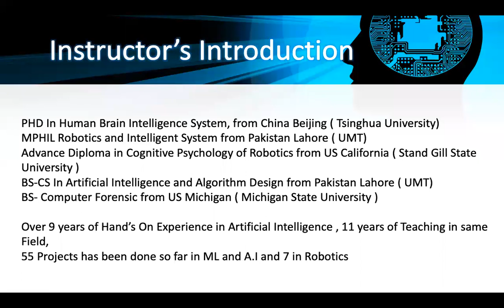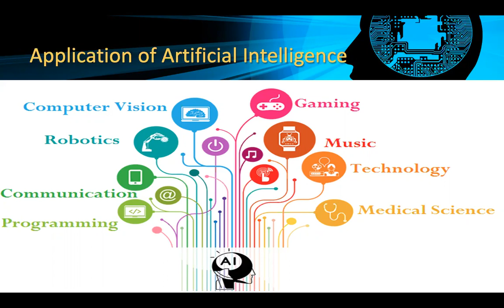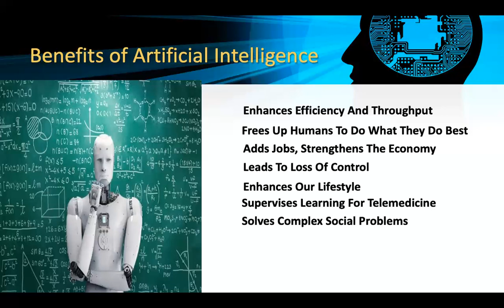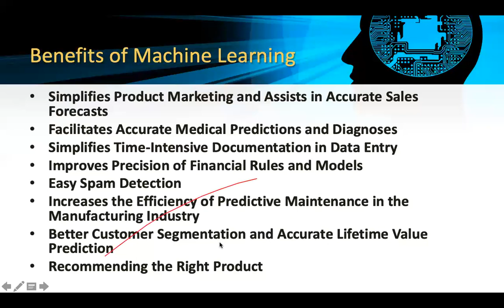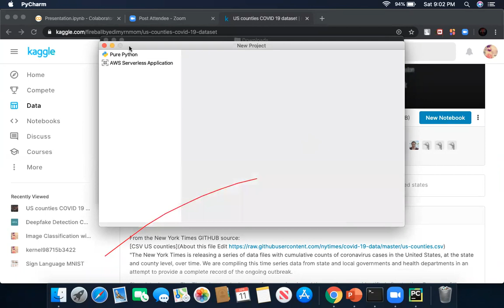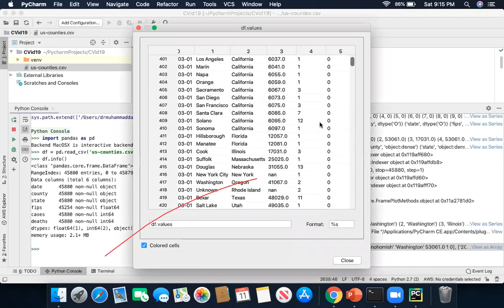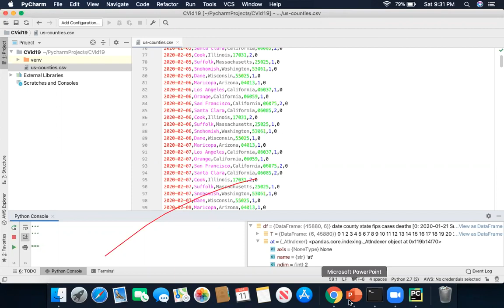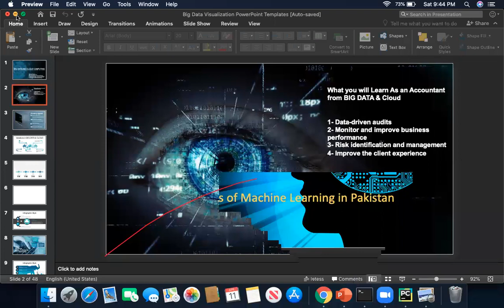Introduction to artificial Intelligence and Machine Learning and its difference